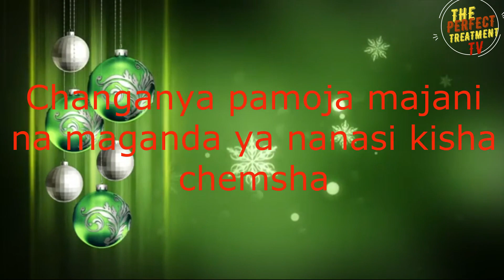Tiba kiboko ya UTI sugu